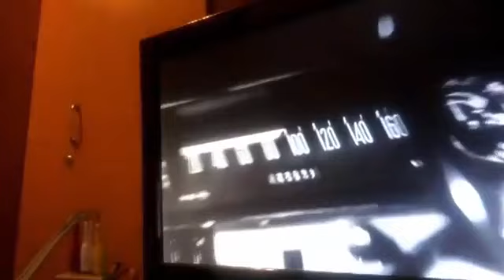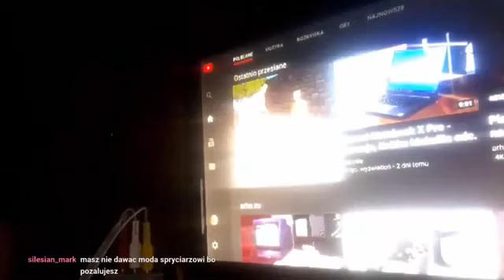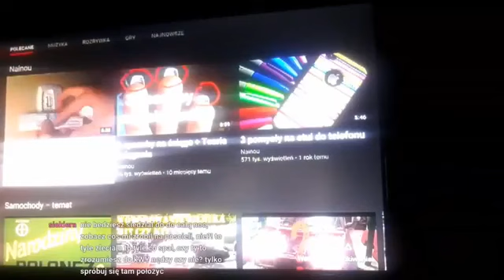Łukasz Wiśniewski i ojciec (ropiejąca noga)